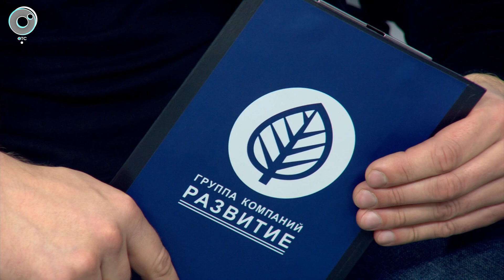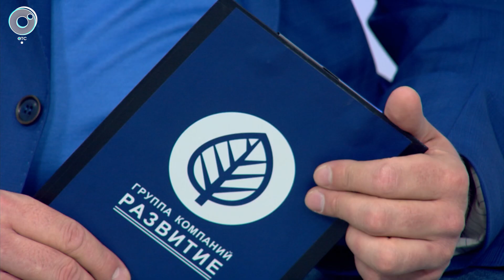Развитие успеха: 19 октября 2020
Гость выпуска: Дмитрий БАННОВ, тренер высшей квалификации по разным видам единоборств.